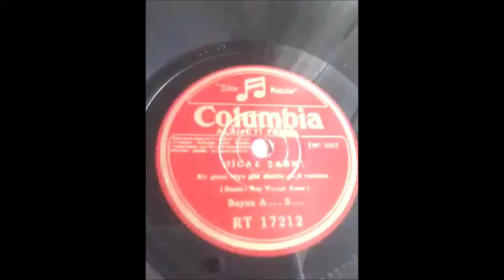Ayda Sönmez - Bir Rüya Gibi Süratle Geçti Vuslatın